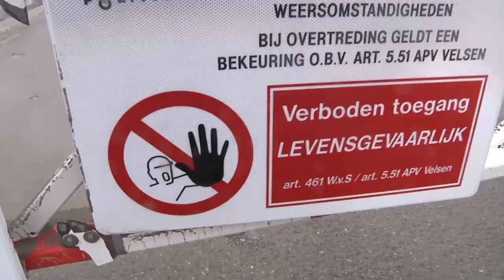05-12-2013 IJmuiden - Storm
Storm in de provincie en IJmuiden.